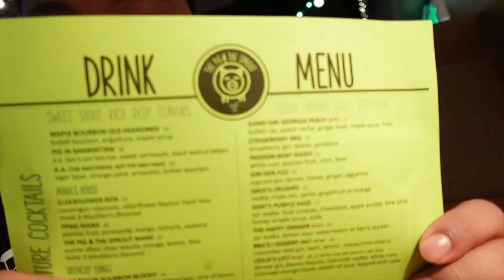First Time Skiing and Trying Raising Canes Vlogmas 3